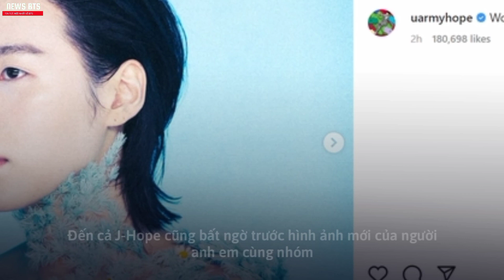Suga (BTS) Tiết Lộ Hình Xăm, Tung Bộ Ảnh Khác Lạ Khiến Fan Phát Sốt